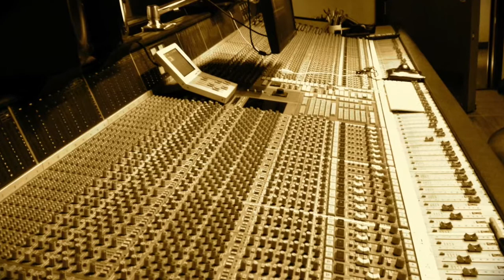Cause Now I'm Gone - Dubway Sessions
Tom Burda
Seids
Joe Hanley
RJ Rabin
Jamie Bishop
Recorded at Dubway studios NYC